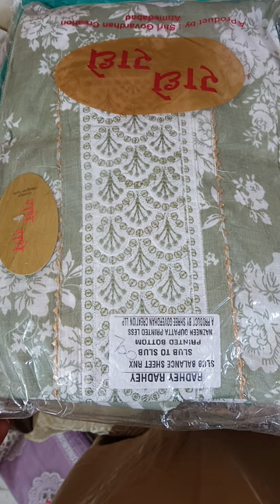dizener Suit aaga hai